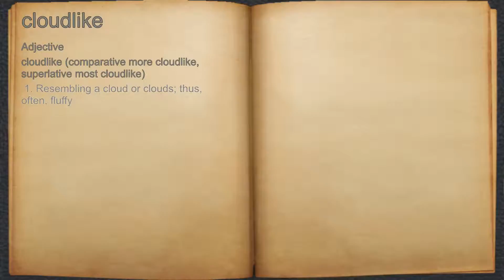What does cloudlike mean?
A spoken definition of cloudlike.

Intro Sound:
Typewriter - Tamskp